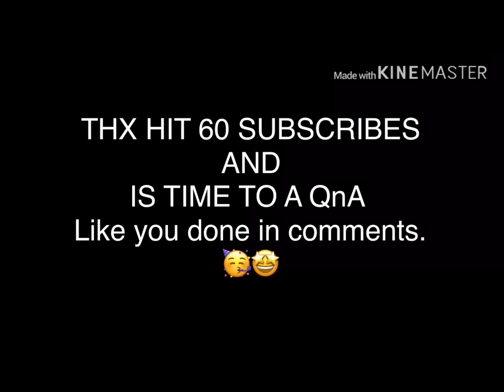THX HIT 60 SUBSCRIBES AND QnA Time!